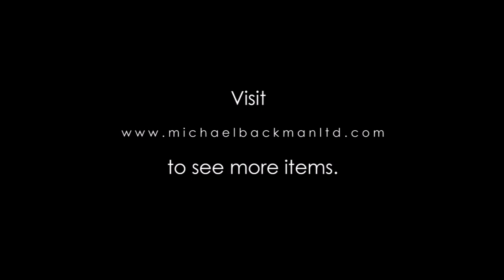6166 Highly Unusual Colonial Indian Silver Lidded Mug with Original Silk Velvet Fitted Box